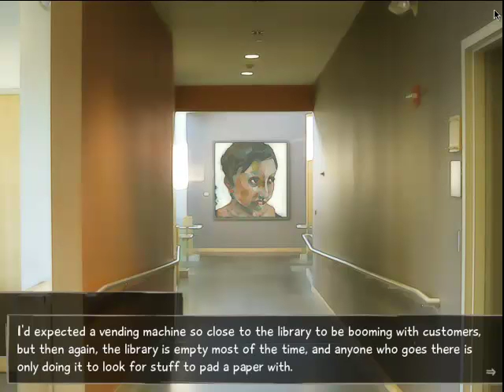Katawa Shoujo (Shizune) - Episode 21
[Into this update, Yuuko confronts us over our overdue library books, and discovers our grape scented cologne. In addition, we hang up posters with Misha, then we learn a thing or two about Shizune.

And there was Orange Soda. It was destiny.]